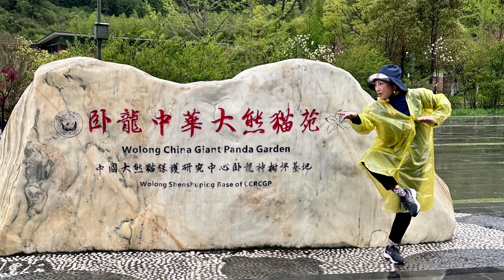China Adventure: Wolong Giant Panda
Hey everyone! Welcome to my Giant Panda adventure at Wolong Panda Garden in Sichuan, China!

Now, onto the real stars of the show – starting with the one and only PanYue! Get ready to meet this adorable bundle of joy as he steals the spotlight with his playful antics and irresistible charm.

Get ready for another panda surprise! We've got more adorable fluffy friends lined up to melt your hearts and make you go 'aww' at every turn.